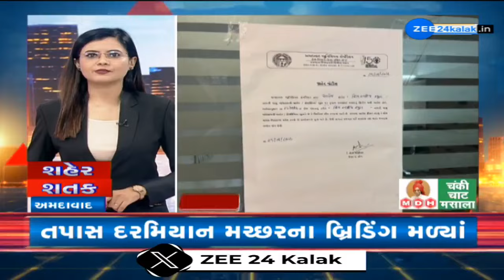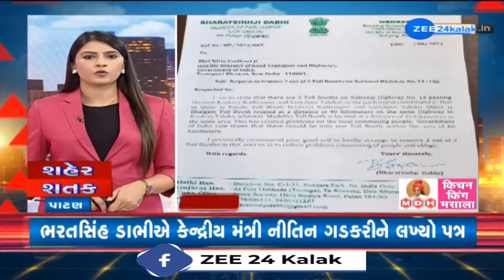News Fatafat | Top News Stories From Gujarat: 7/8/2024 | Weather Forecast | Gujarat Rains